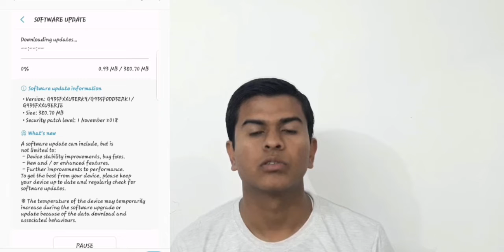Samsung Smartphones Received New Fota Update.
In this video i have discuss that Samsung Galaxy S7 received new fota update of about 354.37 MB and Samsung Galaxy S7 Edge Received new fota update of about 380.70 MB.